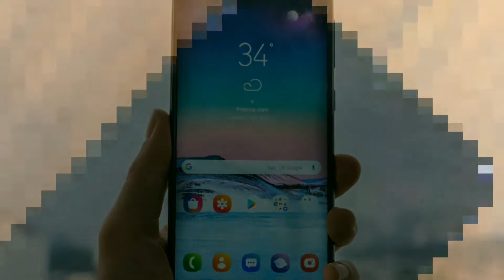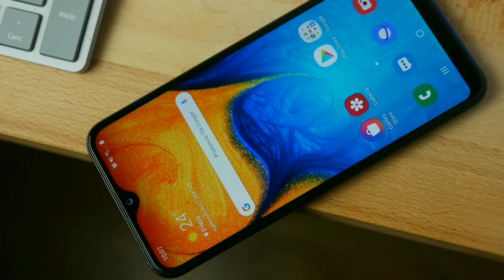Samsung Galaxy A20s Is LIVE Now | Officially Launching SOON..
Friends In This Video I Will Tell You Full Details About Samsung Galaxy A20s Smartphone.